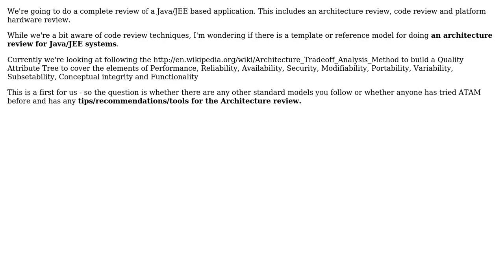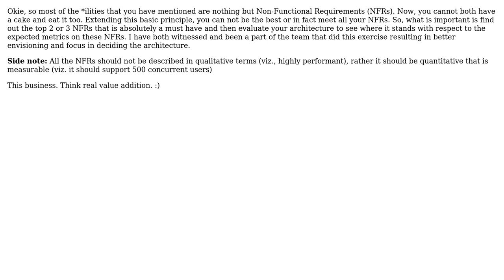Software Engineering: Architecture Review Guidelines for Java/JEE project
With thanks & praise to God, and with thanks to the many people who have made this project possible! You are responsible for your own actions.